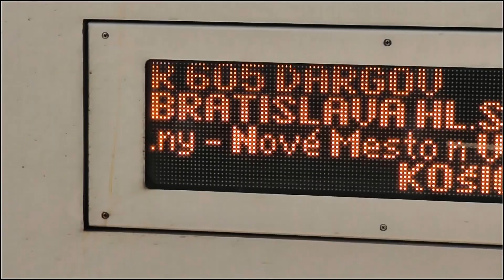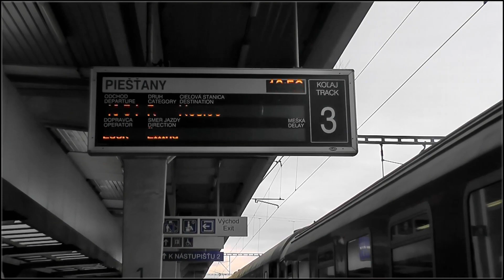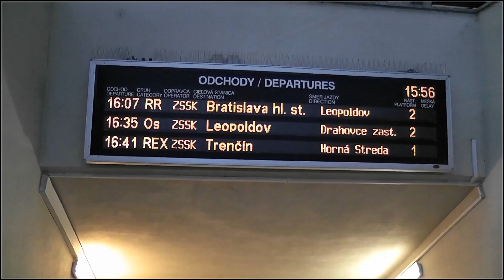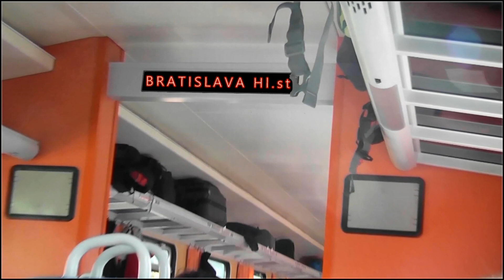VLAKY BRATISLAVA hl.st - PIEŠŤANY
Železničná stanica Piešťany leží na dvojkoľajnej elektrifikovanej trati 120 Bratislava hl. st. - Žilina.
Úsek Trnava – Nové Mesto nad Váhom bol daný do prevádzky v roku 1876, zdvojkoľajnenie piešťanského úseku je v prevádzke od roku 1905 a trať je elektrifikovaná od roku 1987.
 Piešťany sú kúpeľné mesto na Slovensku, sídlo okresu a mnohých vedeckých inštitúcií. (Zdroj : Vikipedia)